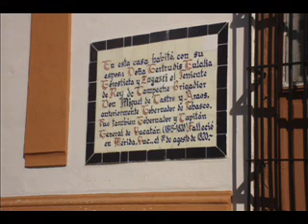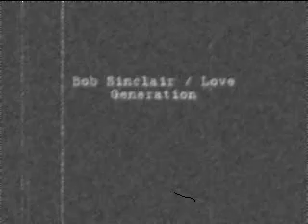CAMPECHE & EDZNA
My travel to Campeche City and the Mayan Ruins of Edzna...

In colonial times, the port city of Campeche was constantly under attack by European pirates. The walls that were erected around the entire city to protect the harbor from invasion still stand today, offering the visitor a stirring reminder of Mexican history.

EDZNA- Means "House of the Grimace" in Mayan (also Etzná). The southernmost of the Puuc sites it can be reached by car and is only a one hour drive from the city of Campeche. The site is best known for its five-storied structure which is a combined pyramid and palace. The first four floors contain all types of rooms, while on the top floor is a temple. Another structure is the Temple of Masks, garnished with depiction's of the sun god in his rising and setting phases.

Edzna is surrounded by a complex system of canals and reservoirs, and a square, fortress-like structure is encompassed by a moat. While most of what one sees at Edzná is Late Classic in date, it is noteworthy that at least some of the canals go back to the Late Preclassic." Edzná was the most important place in mid-Campeche in the late Classic. Over 200 constructions were erected in that time, in an area of 10 square miles. In most cases the new structures were built over those from the late pre-Classic. Several stelae found here show Long-Count dates between 672 and 810 A.D.